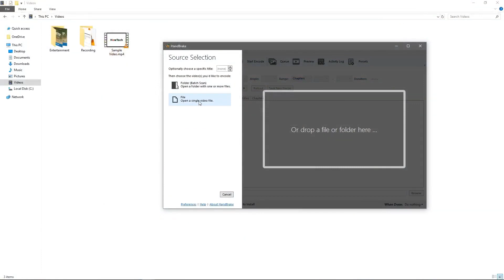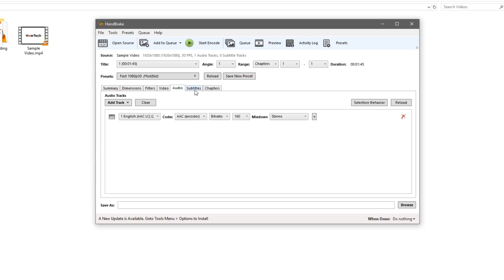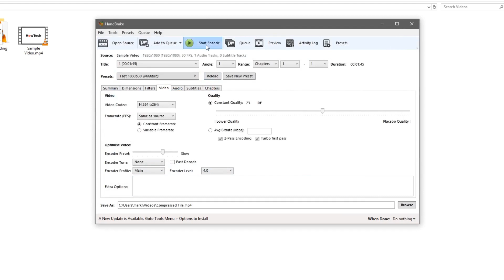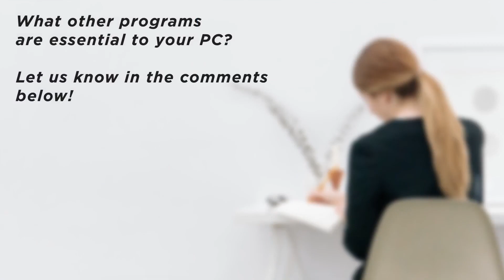How to Reduce Video File Size Without Losing Quality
In this tutorial, we’ll be showing you how to compress a video file.